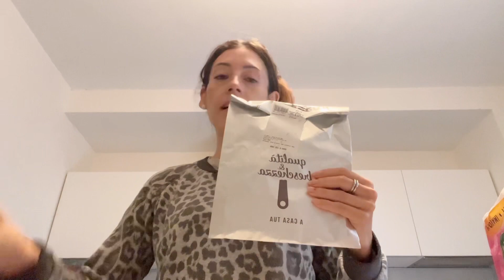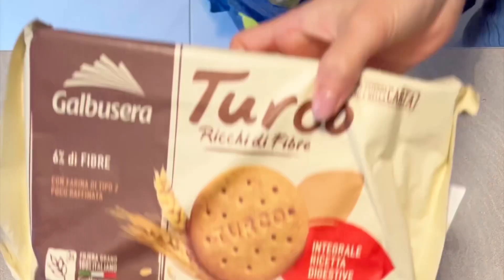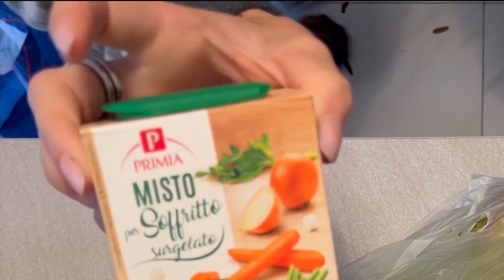VLOG: MEGA SVUOTA SPESA E FESTEGGIAMENTI